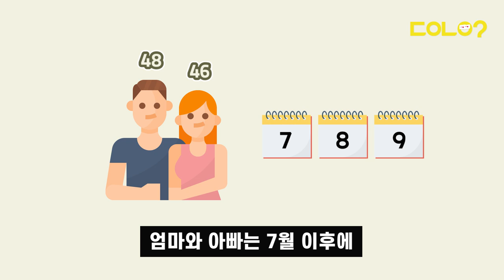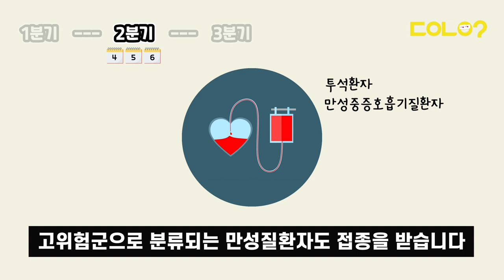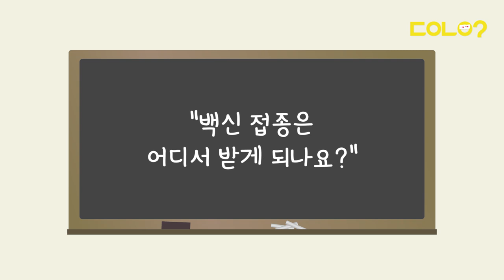[두유노우] 코로나19 백신 접종, 내 차례는 언제?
코로나19🦠 백신 접종💉이 시작됐습니다

방역 최전선의 의료진👨🏻‍⚕️👩🏻‍⚕️들을 시작으로
앞으로 대다수의 국민들이
예방주사💉를 맞게 될 텐데요

몸 건강한 성인💪🏻인 저는
대체 언제 백신💉을 맞게 될까요?

구성/제작 = 이혜진 기자